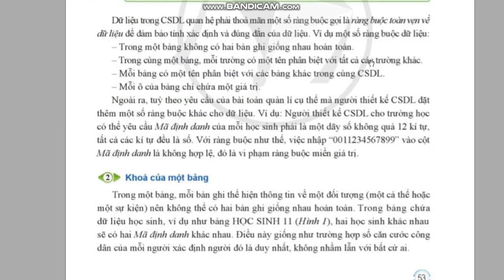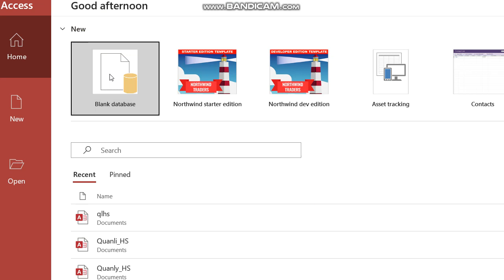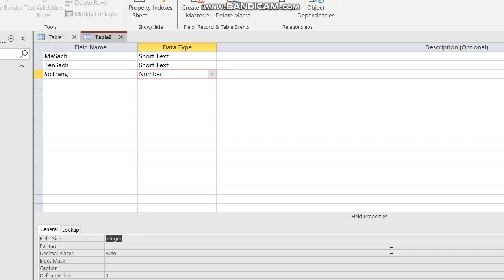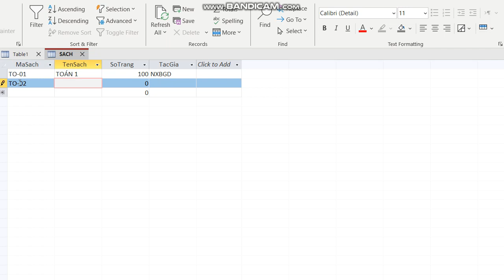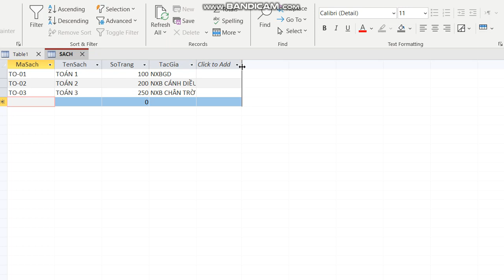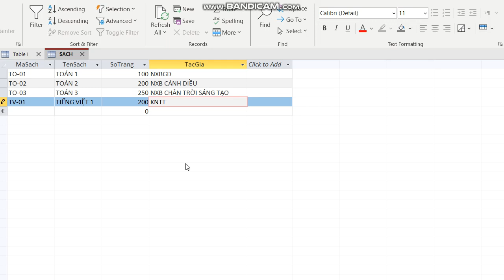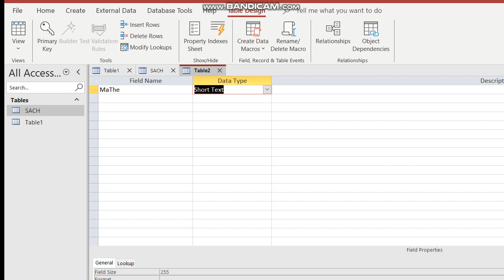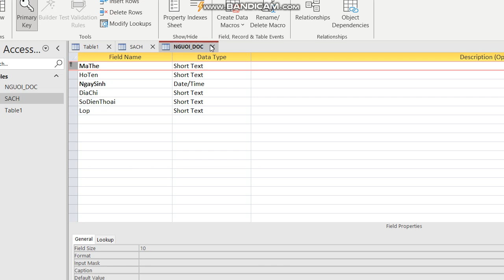TIN 11 - ACCESS: BÀI 2 - BẢNG VÀ KHOÁ CHÍNH TRONG CƠ SỞ DỮ LIỆU QUAN HỆ.